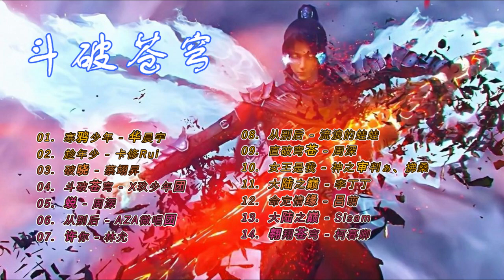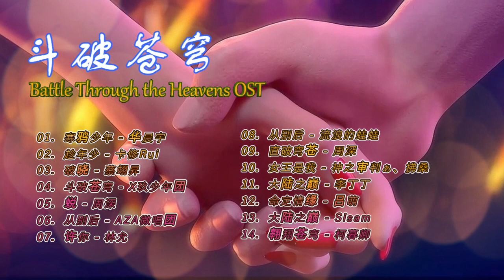Battle Through the Heavens OST Playlist II | Epic & Emotional Anime Music!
Get ready for another round of heart-pumping and emotional anime music from Battle Through the Heavens! Our second playlist features the most beautiful and captivating soundtracks from the series, including pieces from artists such Hua ChenYu and Zhou Shen. Dive deeper into the world of martial arts, magic, and adventure as you listen to these powerful tracks. From epic battle themes to poignant melodies, this playlist has it all. So, sit back, relax, and let these captivating sounds transport you to another realm.

[Track] - [Song title] - [Singer]
[00:00:00] 01. 寒鸦少年 - 华晨宇
[00:05:16] 02. 趁年少 - 卡修Rui
[00:08:50] 03. 破晓 - 蔡翊昇
[00:13:14] 04. 斗破苍穹 - X玖少年团 （X9)
[00:16:37] 05. 蜕 - 周深
[00:20:23] 06. 从别后 - AZA微唱团
[00:24:58] 07. 许你 - 林允
[00:28:58] 08. 从 - 别后流浪的蛙蛙
[00:33:29] 09. 直破穹苍 - 周深
[00:36:48] 10. 女王是我 - 神之审判ぁ、拂桑
[00:40:39] 11. 大陆之巅 - 李丁丁
[00:44:05] 12. 命定情缘 - 吕萌
[00:49:25] 13. 大陆之巅 - Sisam
[00:52:22] 14. 翱翔苍穹 - 柯暮卿